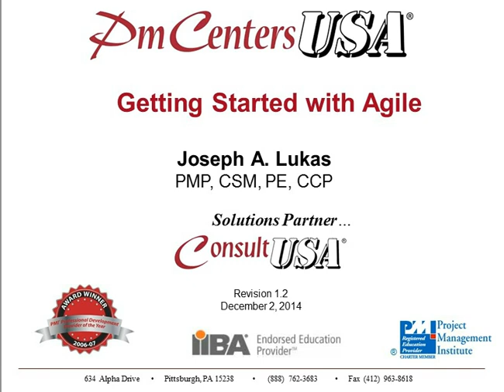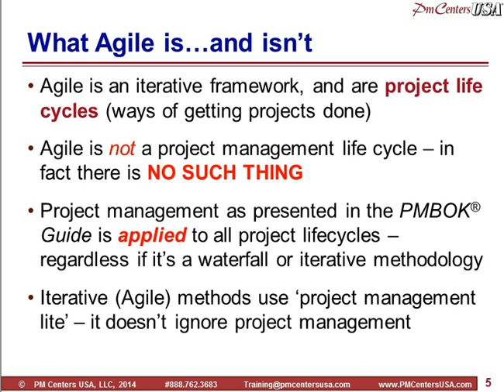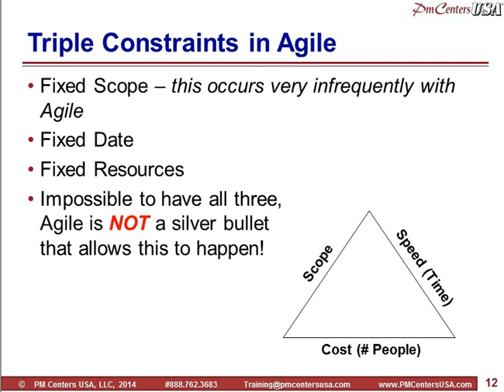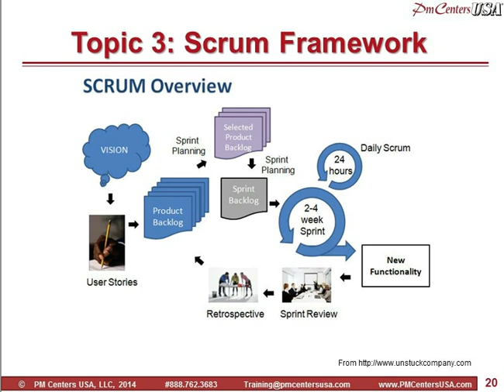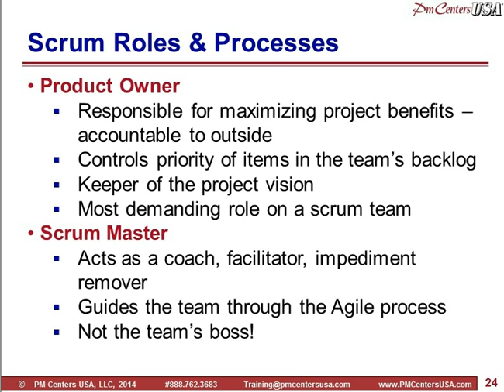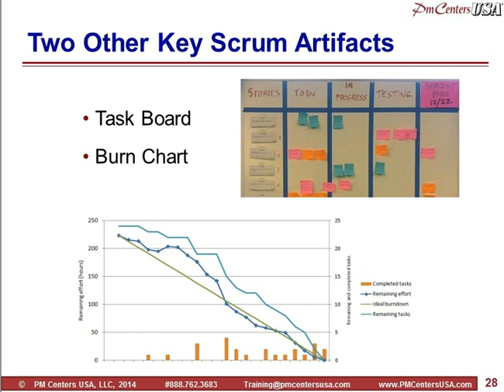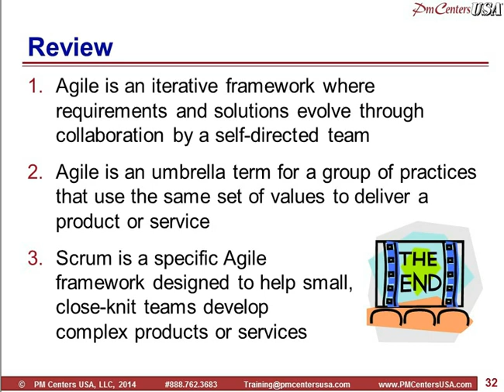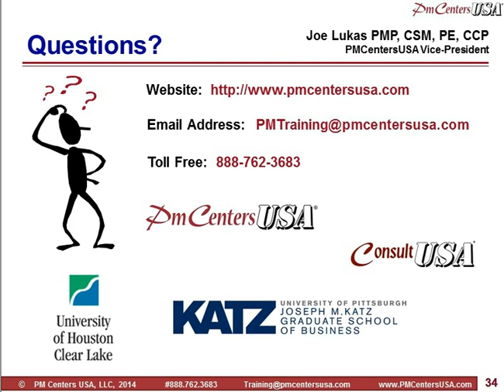Getting Started with Agile